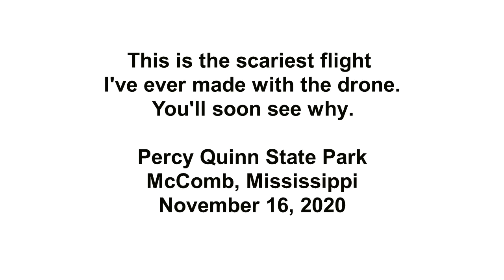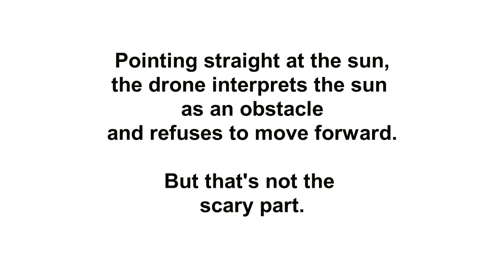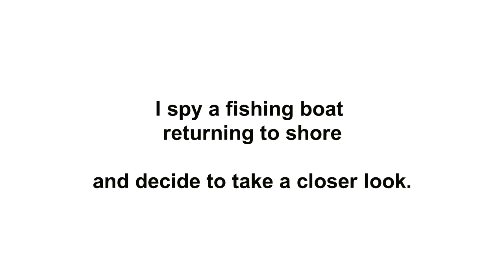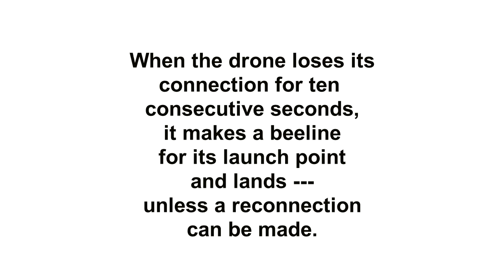Scariest flight 11 16 20